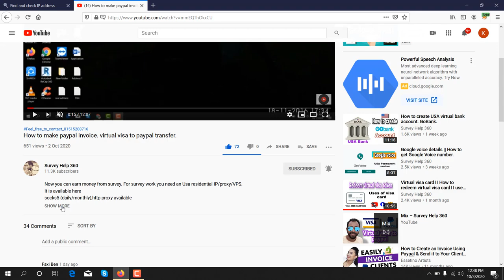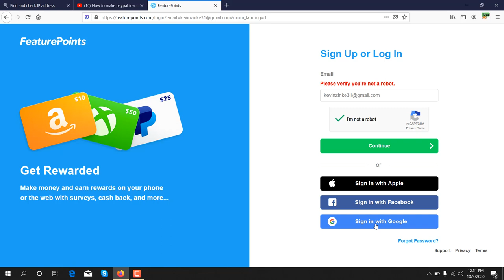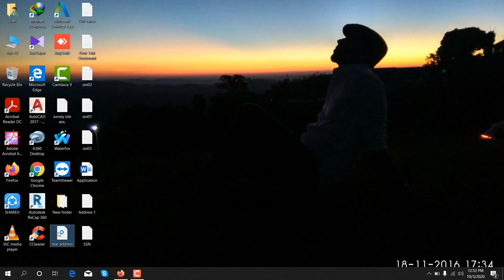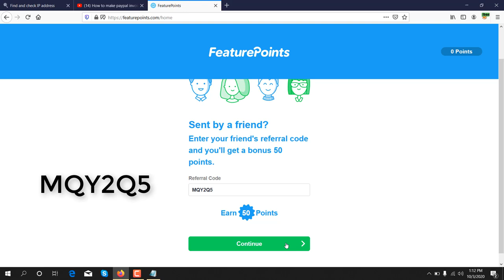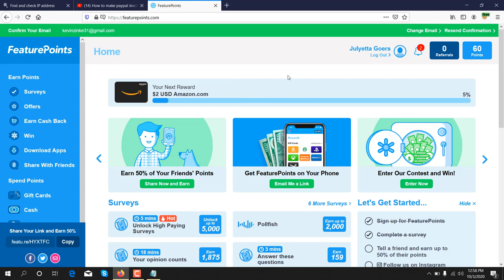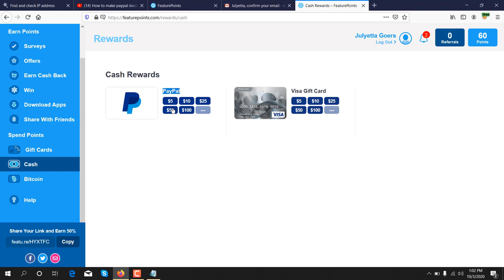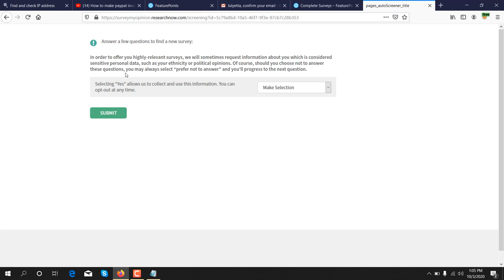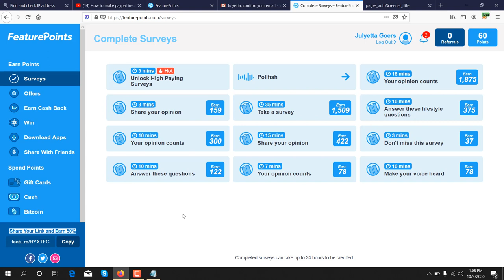Feature points survey. Best survey site for beginner .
Code
XF4KTZ
Now you can earn money from surveys. For survey work, you need a USA residential IP/proxy/VPS. It is available here

Survey guideline for beginner (A-Z)

Featurepoints

GoBranded

swagbucks

inboxdollars